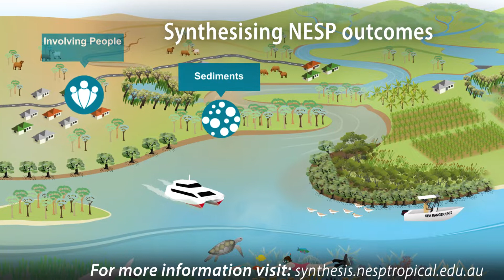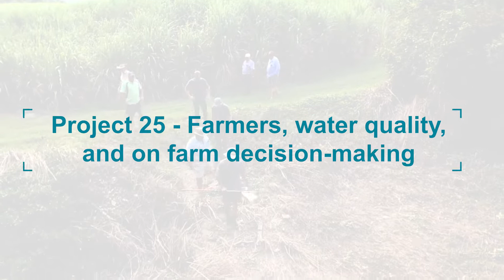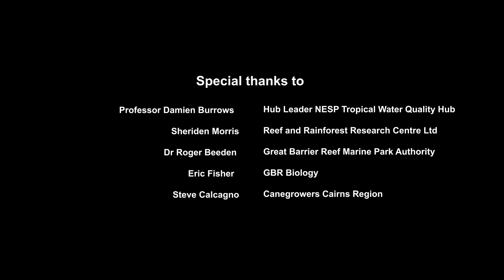NESP Tropical Water Quality Hub - Synthesis Video